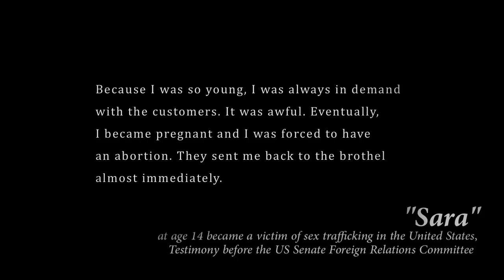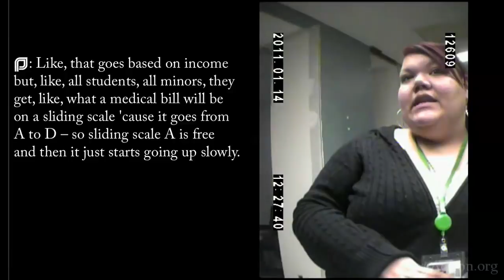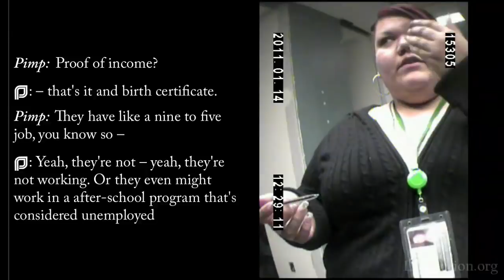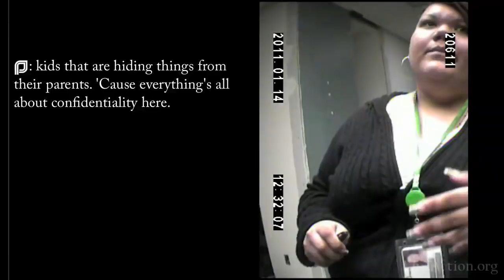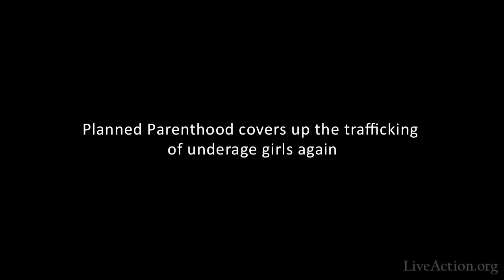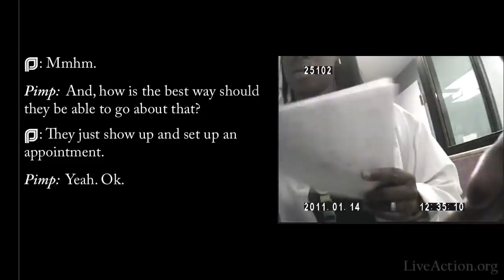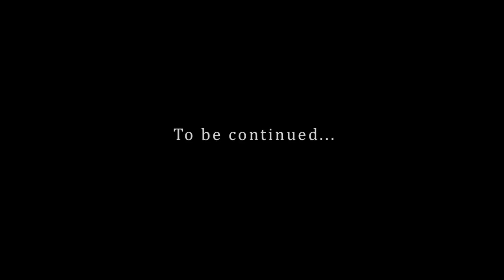Bronx, NY Planned Parenthood tells pimp he can pose as "guardian" for underage sex slaves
NYC Planned Parenthood Supervisor, Employee Shown Willing to Assist Pimp/Sex Trafficker With Girls As Young As 13

Supervisor and Staffer Serve Up Business As Usual, Counsel When Pimp Tells of Underage Girls Being Used for "Sex Work"